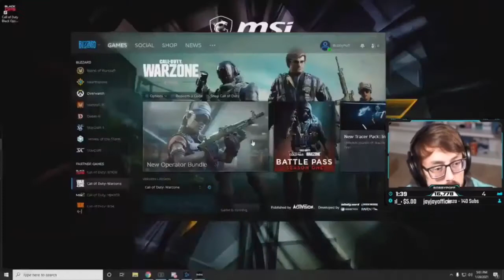BobbyPoff Goes Off on Activision 🐐🐐